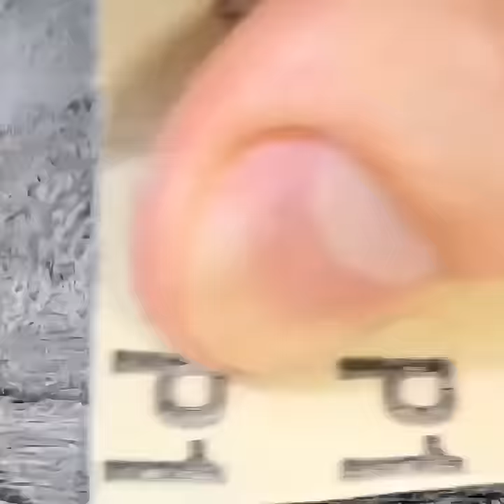Best Use of Cigarette🚬!